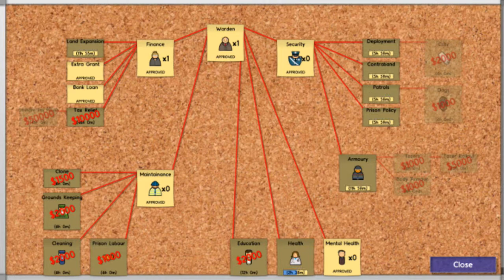Prison Markitect: SPEED TALK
Markayam tries to build a prison, but these chumps in the skype call keep saying things that sound funny when sped up...

-STUFFINGTON PRESS SOCIAL MEDIA-

-BIGGS-

-MARKAYAM-